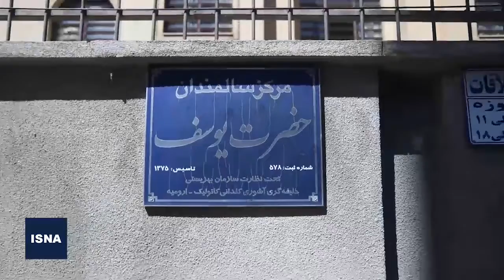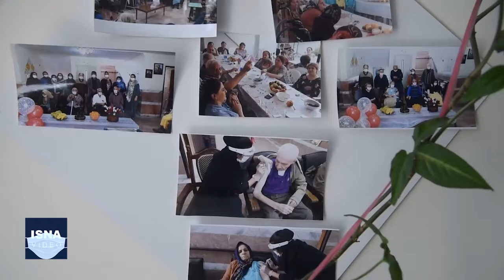واکسیناسیون سالمندان مسیحی در ارومیه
واکسیناسیون سالمندان استان آذربایجان غربی، با تزریق واکسن کووید-۱۹ به سالمندان مسیحی ساکن در سرای حضرت یوسف (ع) ارومیه آغاز شد. تاکنون ۹ هزار دوز واکسن کرونا به استان آذربایجان غربی ارسال شده که تزریق نیمی از آن‌ها انجام شده است.